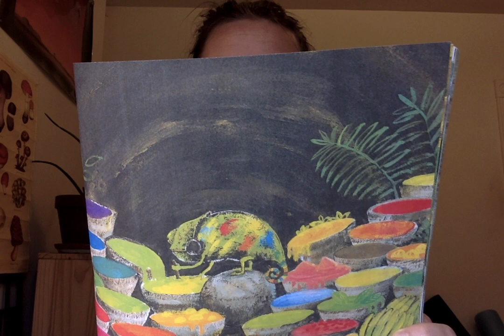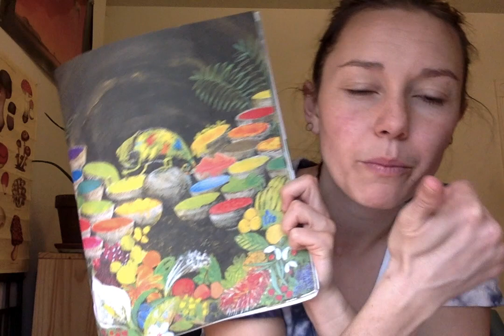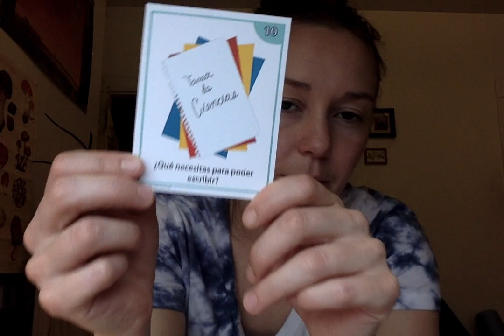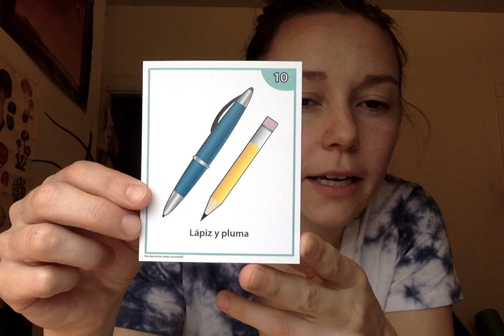reunion 8 4 20